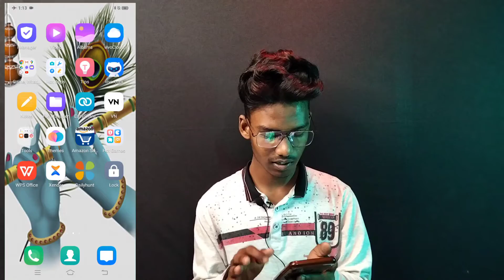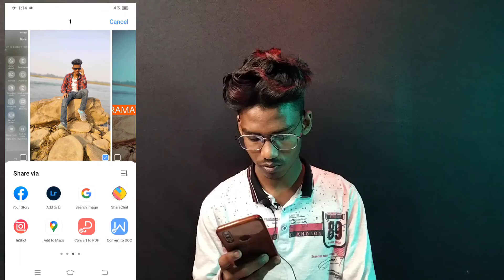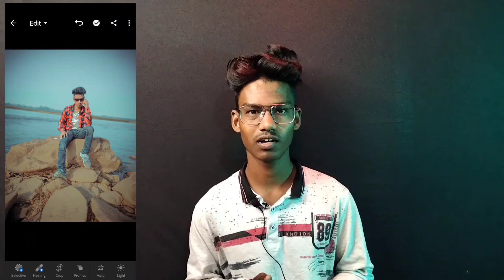Lightroom Dramatic Photo Editing Tutorial in Hindi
Lightroom Dramatic Photo Editing Tutorial